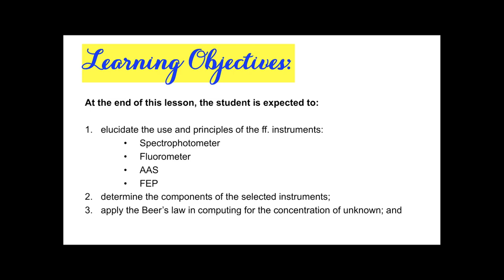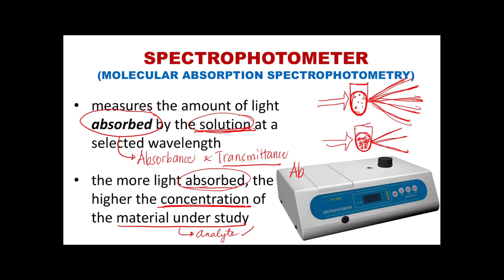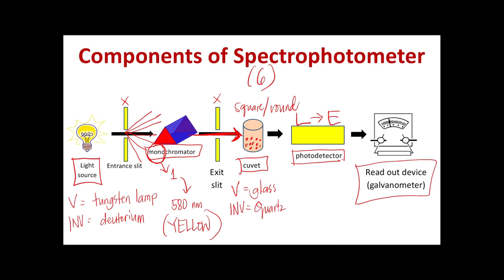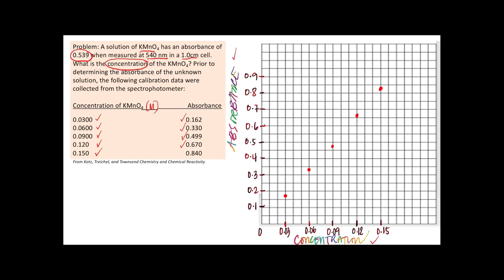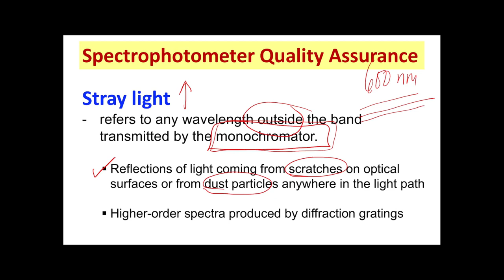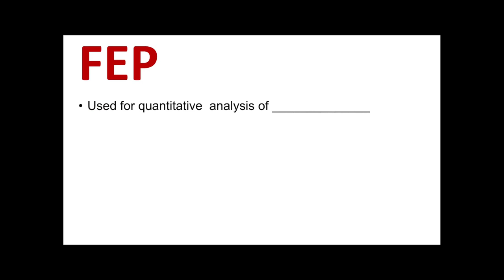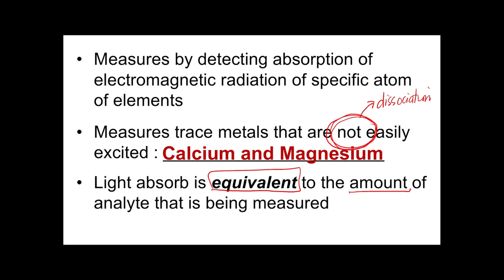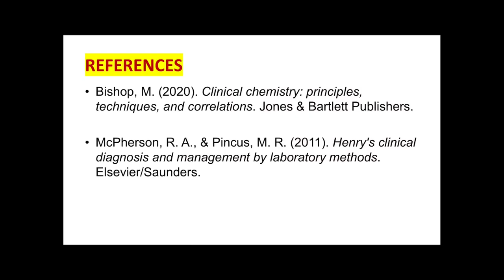LABORATORY INSTRUMENTATIONS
⚠️ This channel does not claim any right over any of the graphics and images used in this instructional video.

📚 The reading materials distributed to the students include references and citations.